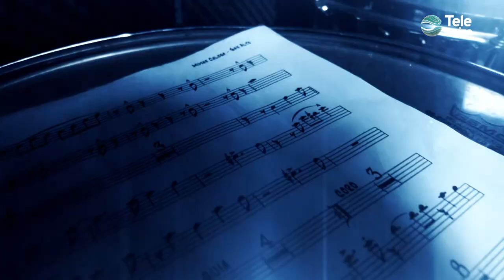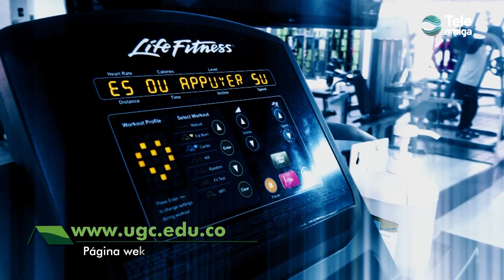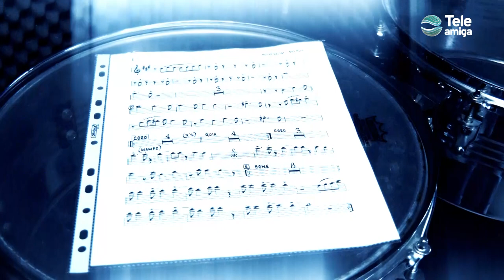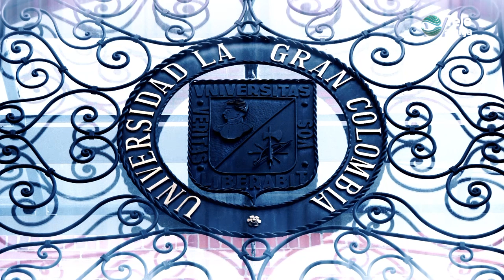Bienestar Universitario, tu familia - La U en su Casa en Teleamiga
La generación de condiciones que garantizan el bienestar de la comunidad grancolombiana a través de la creación, implementación y fortalecimiento de planes, programas y estrategias que generan calidad de vida y proyecten condiciones óptimas de salud mental y física desde el deporte, el arte, la danza, la música, las actividades lúdicas y artísticas.